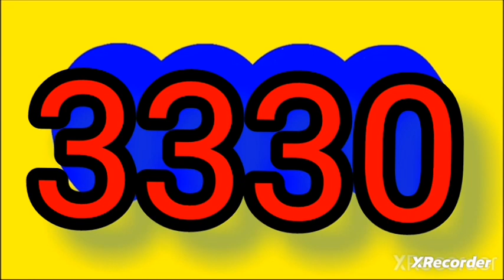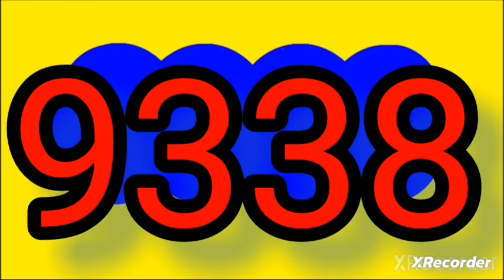RESULTADOS SORTEOS DE LOTERIAS Y CHANCES DEL miercoles 20 de septiembre del 2023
RrESULTADOS SORTEOS DE LOTERIAS Y CHANCES DEL miercoles 20 de septiembre del 2023